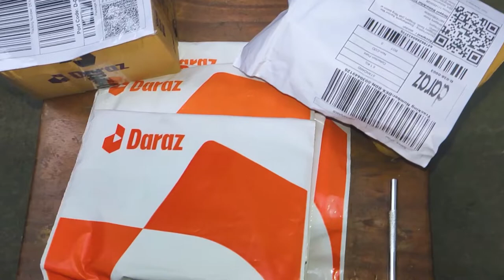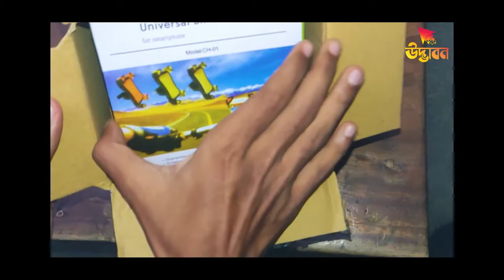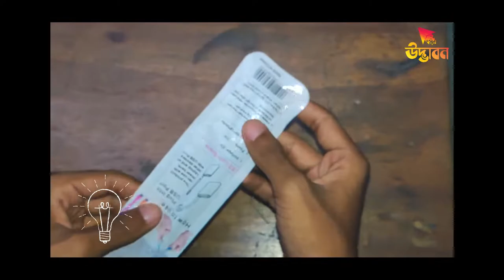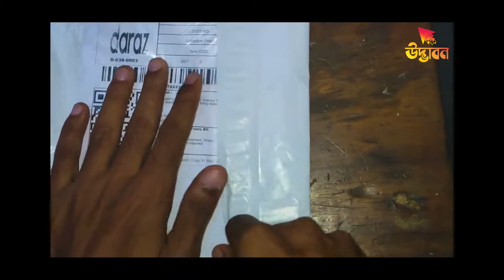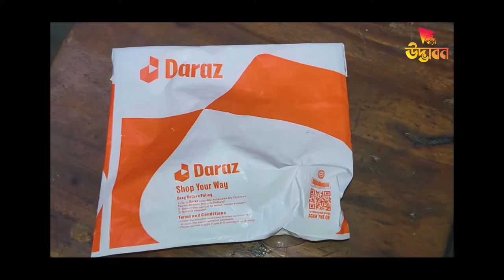Daraz Products Unboxing • Udvabon 40% Discount দারাজ 100 Taka Product @ 60 TK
৮টি পণ্য 200 Tk